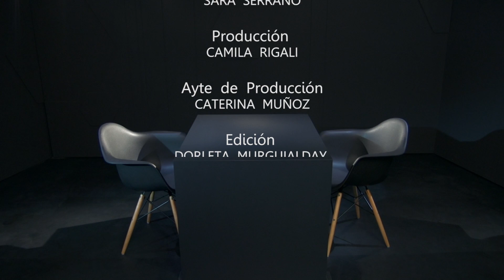Otra Vuelta de Tuerka - Pablo Iglesias con Terele Pávez (programa completo)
Temporada #1 Programa #8 - Emisión, domingo 23 de noviembre de 2014.